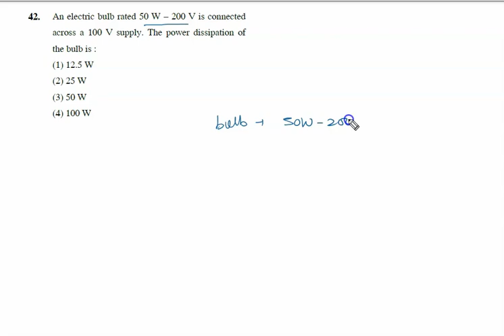An electric bulb rated 50 W – 200 V is connected across a 100 V supply. The power dissipation of the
jee mains 2024 04 April shift 2 Physics